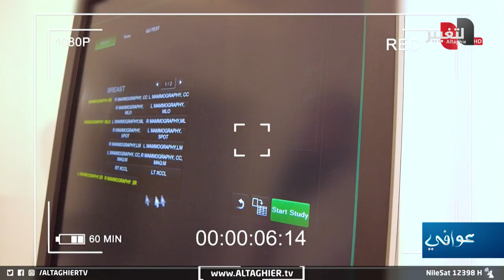الماموجرام .. إليكِ كل ما تريدين معرفته عن فحص الثدي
موقع قناة التغيير الفضائية الالكتروني